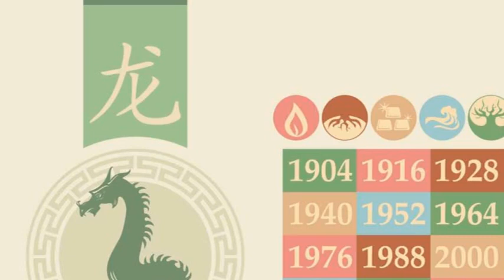Horoscope Dragon de juin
Que réserve ce mois de juin aux personnes du signe du Dragon ? La réponse avec les conseils avisés de notre horoscope chinois, de l'amour à la santé en passant par un avis à méditer...